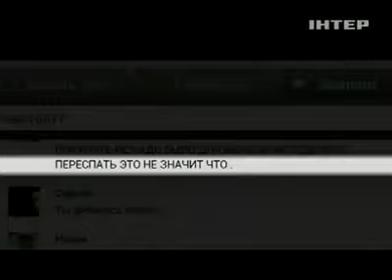Ищите женщину - Касается каждого - Интер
Зверское и загадочное убийство юриста, 36-летнего Сергея Ружастова потрясло весь Ивано-Франковск. Изуродованное тело мужчины обнаружили на вокзале в мусорном баке. В смерти сына родители Сергея тут же обвинили возлюбленную Сергея Наталью. Сергей влюбился в нее по Интернету и заваливал новую знакомую подарками и деньгами. Сама 33-летняя Наталья Бойчук живет в Коломые и утверждает, что у нее с Сергеем ничего кроме дружбы не было. Наталья опасается за свою жизнь, поскольку не раз слышала угрозы от семьи Сергея. Стоит ли принимать подарки от нелюбимого человека и испытывать отношения деньгами? И почему родные Сергея настолько уверены, что в убийстве сына замешана женщина?